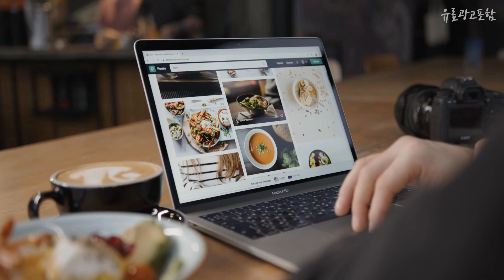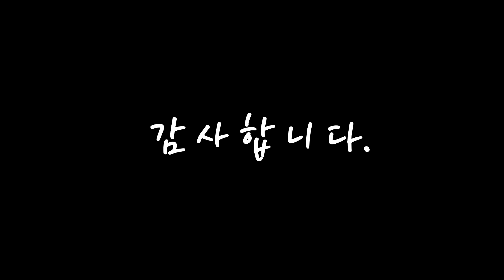프리플로우 내 삶을 바꾸는! 추천해드려요 추천 TOP10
❤️❤️❤️내 삶을 바꾸는! 프리플로우 추천해드려요❤️❤️❤️

[00:06]
10위. Robert Manufacturing - RF605T-1 RF605T 하이 터보 시리즈 밥 레드 황동 플로트 밸브 2.5cm(1인치) NPT 암 입구 x 프리 플로우 콘센트 8, 1 [215,000원]

[00:11]
9위. 로켓PC Gamma intel No 5. 화이트 조립컴퓨터 본체 (인텔11세대 i7-11700 RTX3070 8GB WIN미포함 삼성 16GB NVMe 512GB ), 기본형 [1,921,500원]

[00:17]
8위. 프리플로우 조립PC 화이트 ELITE GAMING i5 PRO (i5-10400F), WIN 미포함, RAM 16GB, SSD 250GB [1,406,580원]

[00:22]
7위. 프리플로우 HOME GAMING 라이젠 조립PC 화이트 (AMD R5-3600), WIN 미포함, RAM 8GB, NVMe 240GB [762,790원]

[00:28]
6위. 프리플로우 조립 PC 화이트 ELITE GAMING i7 플러스 (i7-10700F), WIN 미포함, RAM 8GB, SSD 240GB [1,416,780원]

[00:33]
5위. 프리플로우 ELITE GAMING i5 조립PC 화이트 (i5-10400), 기본형 [909,000원]

[00:39]
4위. 프리플로우 HOME GAMING 라이젠 블랙 (AMD 라이젠5 3600 WIN 미포함 삼성8GB RX570 4GB 250GB NVMe) [762,790원]

[00:44]
3위. 프리플로우 조립 PC 블랙 ELITE GAMING i7 플러스 (i7-10700F), WIN 미포함, RAM 8GB, SSD 240GB [1,375,000원]

[00:50]
2위. 프리플로우 ELITE GAMING i5 플러스 조립PC 블랙 (i5-10400F), 기본형 [1,202,580원]

[00:55]
1위. 로켓PC Gamma AMD No 1. 블랙 조립컴퓨터 본체 (AMD 라이젠5 5600X RTX3060 12GB WIN미포함 삼성 16GB SSD 512GB ), 기본형 [1,309,060원]